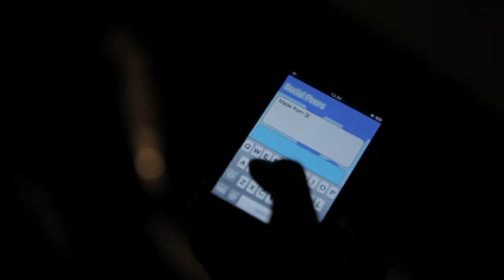Body Of Water Promo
Promo for Made From Scratch Theatre Company's new show "Body Of Water" by Stuart Pursell made in conjunction with Almost Silent Productions.